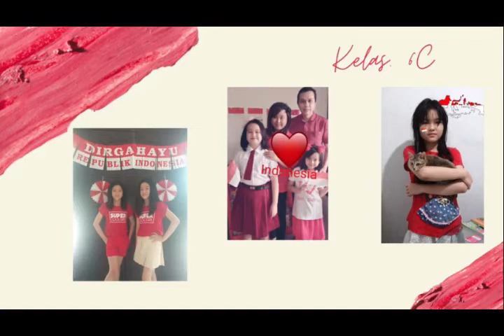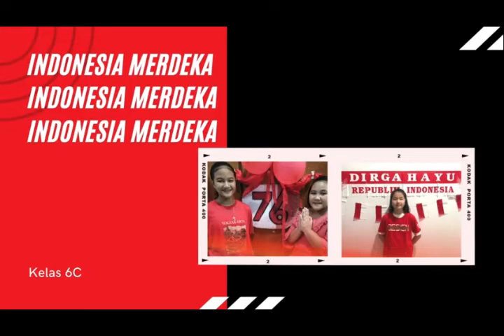SEMARAK KEMERDEKAAN HUT RI KE-76 | INDONESIA TANGGUH, INDONESIA TUMBUH | SISWA-SISWI KELAS 6